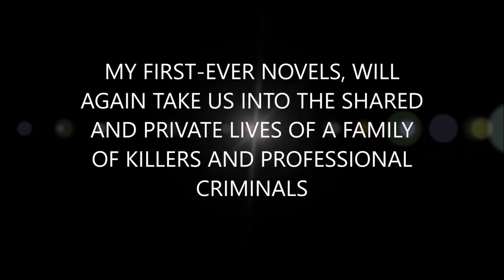The Coleman Stories - 2020 Book Trailer (Jani Ojala)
My (old) new novel, coming August 2020!

I'm very excited to bring out this re-working of my debut novels from 2014! They were originally written in Finnish, and aren't available anymore... until now.